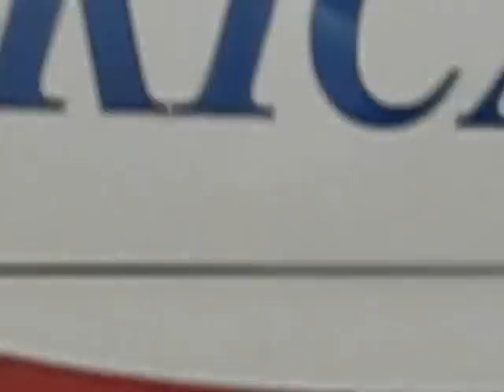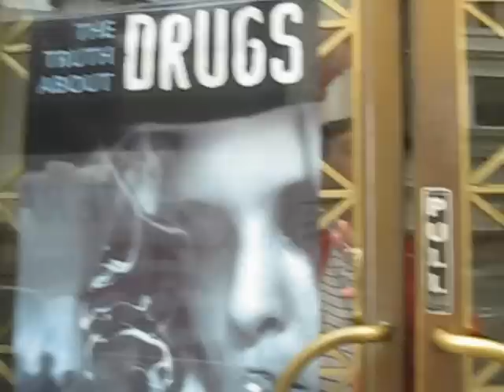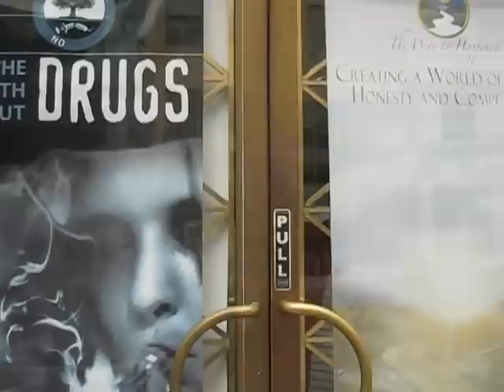38.2 - 07/05/2012 - Josh and Friends Postering San Francisco Church of Scientology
At first I wondered why poster tech was a two (or three!) person job -- then I realized that while I appeared at first Josh was being supervised, he was probably actually training a hapless new staff member who happens to be at least 20 years older.  Too humiliating. :(